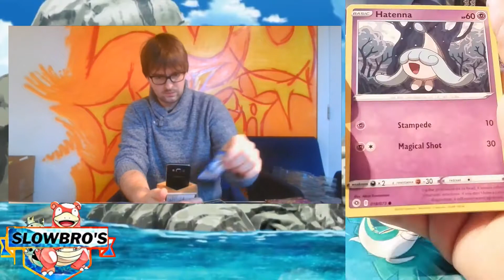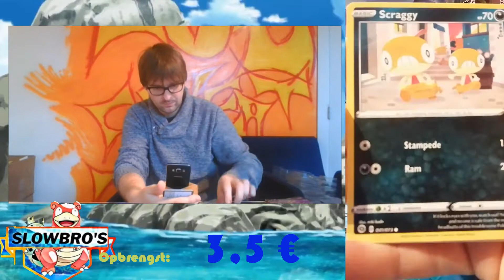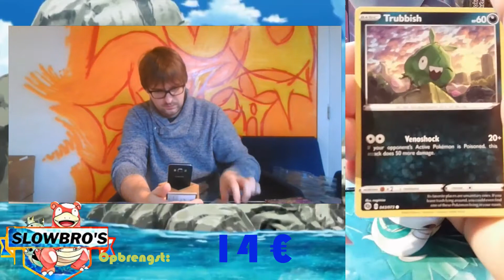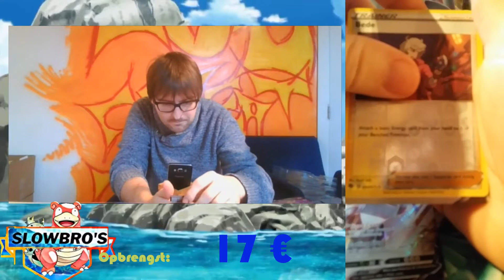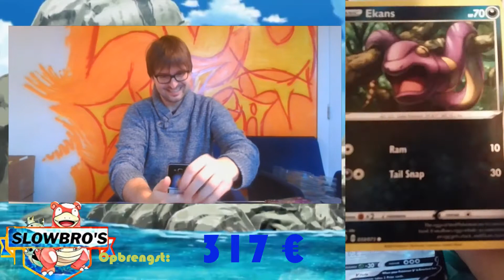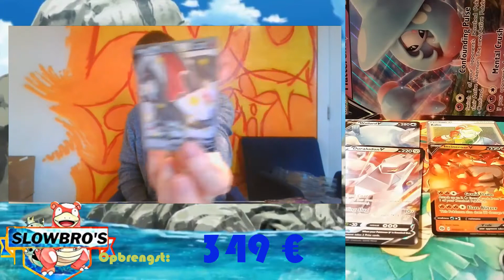DE TOFSTE POKEMON KAART OOIT! | POKEMONKAARTEN | SLOWBRO'S SHINY CHARIZARD | ABONNEER EN LIKE :)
We hebben het weer gekund, we hebben de shiny charizard getrokken van reeks champion's path! Deze kaart is 300 Euro waard!!

We did it, we pulled some one of the most famous cards in the set of champion's path - The Shiny Charizard, worth 300 euros!!!